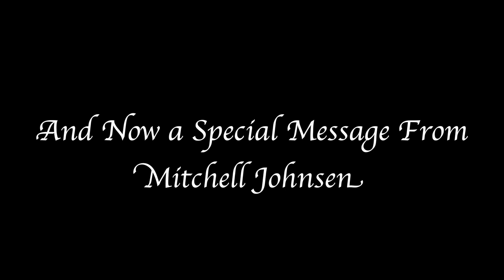A Most Distinguished Father's Day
Dad, you've always offered us advice on everything, even if we didn't ask for it. Whether or not it was any good is an entirely different question. But now, on your special day, we decided to return the favor. Happy Father's Day, dad.